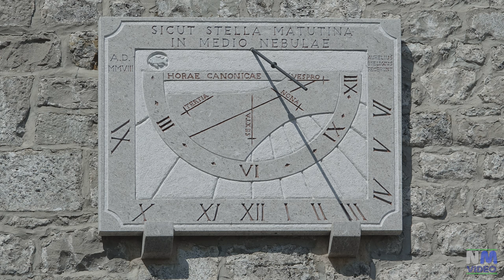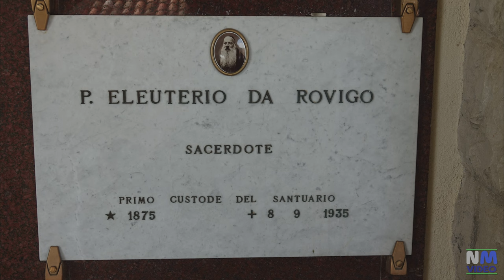Santuario della Beata Vergine di Castelmonte (UD)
Il santuario della Beata Vergine di Castelmonte si trova sulla cima di un monte alto 618 metri ,  a 7 km da Cividale del Friuli e a circa 25 chilometri da Udine. Il luogo fu originariamente una postazione militare romana. La fondazione del santuario è probabilmente molto remota: alcuni indizi riportano ad un sacello, forse dei secoli V-VII. Nel 1253 il santuario, già fortificato e custodito con le armi a protezione dei pellegrini e ingrandito fino a diventare un borgo, passò in proprietà al Capitolo di Santa Maria Assunta in Cividale: risale a quel periodo la costruzione di un portico davanti alla chiesa per il ricovero dei pellegrini. Altri lavori nella chiesa si resero necessari nella metà del XIV e nei primi decenni del XV secolo per adeguare il santuario alle esigenze di un flusso sempre crescente di fedeli e per rafforzare le strutture difensive contro i turchi.   l 21 settembre 1469 un fulmine di inaudita potenza si abbatté sulla cima del monte facendo crollare il campanile e gran parte della chiesa; si sviluppò quindi un furioso incendio che ridusse in cenere l'antica effigie della Vergine qui venerata e ridusse in rovine tutto il santuario. Per volere delle popolazioni vicine e per decisione dei Canonici di Cividale si iniziò immediatamente la ricostruzione dell'intero complesso. La ricostruzione poté dirsi completata nel 1479, anno in cui si concluse anche la pace fra l'impero ottomano e Venezia. Tra la fine degli anni '40 e gli anni '80 del secolo scorso il complesso assunse la configurazione attuale: nel 1930 la facciata della chiesa subì un profondo rifacimento, mentre il campanile, del 1475, già modificato nel XVII secolo, ebbe altre tre sopraelevazioni, l'ultima delle quali nel 1954.  Si entra nel borgo di Castelmonte attraverso due porte. I pellegrini che arrivavano da Cividale ascendevano al borgo da un viottolo ora trasformato in una scala a gradoni la quale portava al bel torrione restaurato radicalmente nel 1956. I pellegrini che invece arrivavano dal lato opposto varcavano la porta della Pocacilla o Poklecila (inginocchiatoio in slavo), Un tempo tutti coloro che arrivavano vi sostavano prima di entrare.  Una viuzza conduce ad una piazzetta al centro della quale vi è un pozzo del 1645, principale risorsa idrica di Castelmonte fino alla costruzione del primo acquedotto del 1954. Prima di accedere alla chiesa si trova una piazzola dove getta la sua ombra un grande ippocastano. Luogo di ristoro da dove si domina il paesaggio sottostante.  Seguendo la scalinata che scende si arriva al piccolo cimitero a ridosso del muro della cripta. In esso riposano eminenti figure di Frati Cappuccini.   Il mosaico posto sulla mezzaluna sopra la porta d’ingresso, è opera dell'artista trevigiano Angelo Gatto ed è stato posto qui nell’agosto del 1979.  Nel presbiterio, l’altare maggiore è del 1684, opera di maestri veneziani.  Nella volta del presbiterio è affrescata la Vergine Maria “Assunta ai piedi della Trinità”, opera di Lorenzo Bianchini risalente al 1870.   La statua della Madonna col Bambino è il cuore del santuario. Fu realizzata intorno alla metà del 1400. È in pietra calcarea dipinta e pesa oltre quattro quintali.

Filmato con SONY RX10M3 DJI Mavic Mini 2 in 4K.